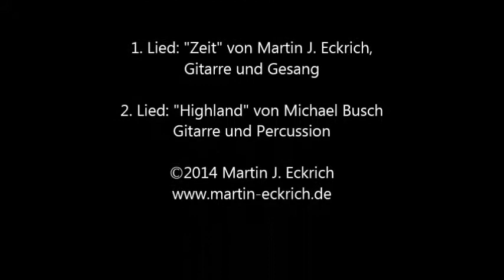Konzert zum Offenen Atelier 2014, Teil 1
Konzert und Malperformance mit Martin J. Eckrich und Michael Busch anläßlich des Offenen Ateliers im September 2014